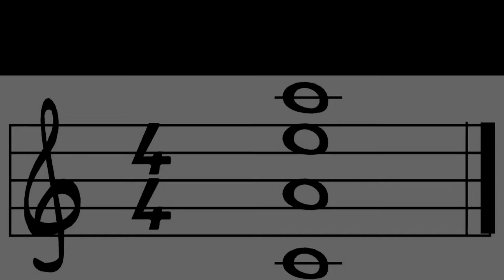기타화성학과 초견연습 25 - chord 03 Major 6th - guitar harmony & sight-reading_ear training